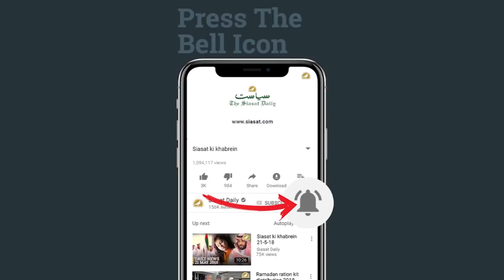Siasat ki khabrein 20th Apr 2019